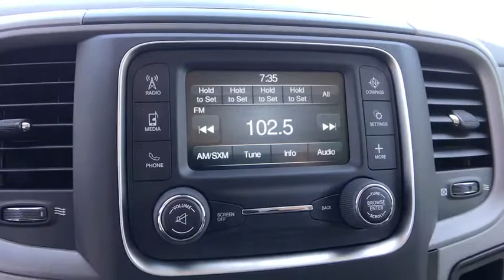2018 Ram 2500 Orlando, Deltona, Sanford, Oviedo, Winter Park, FL G277359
2018 Ram 2500

DIESEL GRAY/BLACK WORK GRADE VINYL 40/20/40 BENCH SEAT,QUICK ORDER PACKAGE 26A TRADESMAN -inc: Engine: 5.7L V8 HEMI VVT Transmission: 6-Speed Automatic (66RFE) Storage Tray Front Armrest w/Cupholders,BRIGHT WHITE CLEARCOAT,TRANSMISSION: 6-SPEED AUTOMATIC (66RFE) (STD),LED BED LIGHTING,3.73 AXLE RATIO (STD),POPULAR EQUIPMENT GROUP -inc: Remote Keyless Entry Carpet Floor Covering Front & Rear Floor Mats SiriusXM Satellite Radio For More Info Call 1-Yr SiriusXM Radio Service,SIRIUSXM SATELLITE RADIO -inc: For More Info Call 1-Yr SiriusXM Radio Service,RADIO: UCONNECT 3 W/5 DISPLAY -inc: 5.0 Touchscreen Display Overhead Console Rear View Day/Night Mirror GPS Antenna Input Temperature & Compass Gauge Integrated Voice Command w/Bluetooth Charge Only Remote USB Port SiriusXM Satellite Radio For More Info Call 1-Yr SiriusXM Radio Service,ENGINE: 5.7L V8 HEMI VVT (STD),5TH WHEEL/GOOSENECK TOWING PREP GROUP,POWER BLACK TRAILER TOW MIRRORS -inc: Trailer Tow Mirrors Exterior Mirrors Courtesy Lamps Exterior Mirrors w/Supplemental Signals,UPFITTER ELECTRONIC MODULE (VSIM),TRAILER BRAKE CONTROL,WHEELS: 17 X 7.5 STEEL STYLED (STD),GVWR: 9 000 LBS (STD),TIRES: LT245/70R17E BSW AS (STD),REMOTE KEYLESS ENTRY,ANTI-SPIN DIFFERENTIAL REAR AXLE,DELETE CARPET -inc: Delete Floor Mats,Rear Wheel Drive,Tow Hitch,Power Steering,ABS,4-Wheel Disc Brakes,Brake Assist,Steel Wheels,Tires - Front All-Season,Tires - Rear All-Season,Conventional Spare Tire,Power Mirror(s),Heated Mirrors,Intermittent Wipers,Variable Speed Intermittent Wipers,Privacy Glass,Power Door Locks,Automatic Headlights,AM/FM Stereo,MP3 Player,Auxiliary Audio Input,Adjustable Steering Wheel,Power Windows,Rear Bench Seat,Cruise Control,A/C,Vinyl Seats,Split Bench Seat,Auto-Dimming Rearview Mirror,Engine Immobilizer,Traction Control,Stability Control,Front Side Air Bag,Tire Pressure Monitor,Driver Air Bag,Passenger Air Bag,Passenger Air Bag Sensor,Front Head Air Bag,Rear Head Air Bag,Child Safety Locks,Back-Up Camera